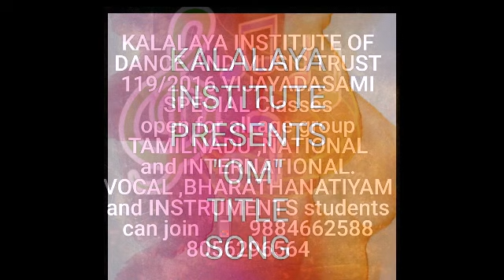KALALAYA INSTITUTE TITLE SONG "VIJAYADASAMI" REGISTRATION BEGINNED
VIJAYADASAMI REGISTERATION BEGINNED INTERNATIONALLY